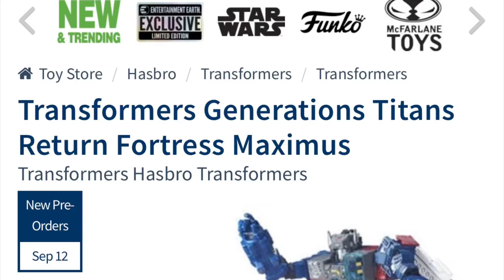FORTRESS MAXIMUS REISSUED TODAY !! Is it STILL WORTH 205.00?